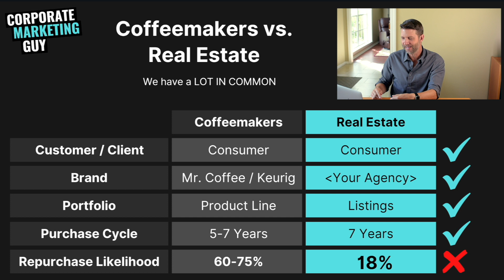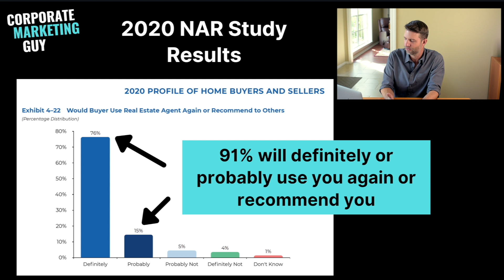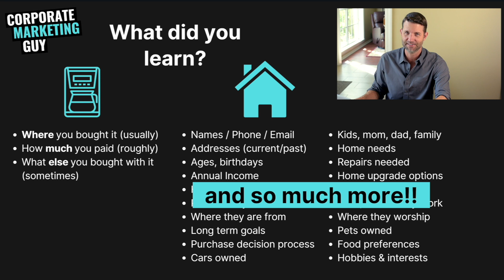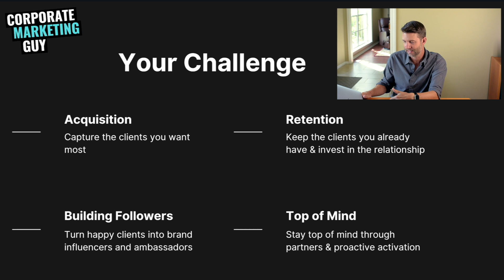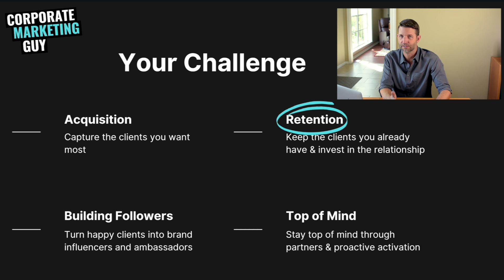STOP Losing Your Real Estate Clients // Start Investing in Relationships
It's TIME to stop losing your real estate clients. Invest to build those long-term relationships and stay top of mind for the long run.

When I compared marketing coffee makers (my world) to marketing real estate (yours), I was shocked to see how often agents are losing clients. These are AMAZING relationships you create - what you learn from them is a MARKETERS DREAM. This is WAY bigger than a "transaction"!!

I challenge you to think differently about the power of the relationships you build and the impact you make. You became your client's PERSONAL REAL ESTATE SHOPPER and often their AMBASSADOR TO THE COMMUNITY.

You are a Brand Manager (like I was in the corporate world) and you need to invest in taking your clients on a journey to stay top of mind and out of the "sea of sameness":

1. Acquisition - acquire the clients you want most
2. Retention - keep the clients you already have by investing in your relationships
3. Building Followers - turn happy clients into brand ambassadors and influencers
4. Top of Mind - stay top of mind through partnerships & proactive brand activation

YOUR KEY: CONTINUE TO FIND WAYS TO ADD VALUE TO YOUR RELATIONSHIPS

Please note I reference data from the 2020 National Association of REALTORS(r).  Here is the specific study referenced.